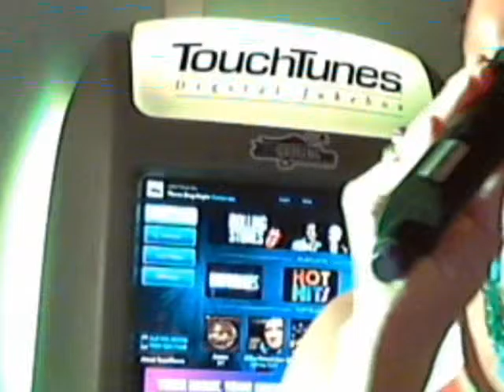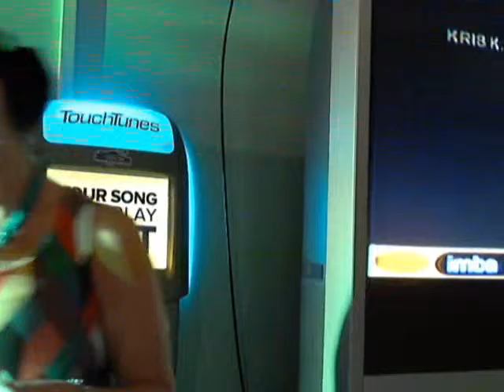MARYANN- ME AND BOBBY MCGEE